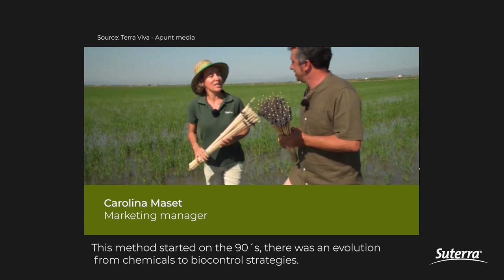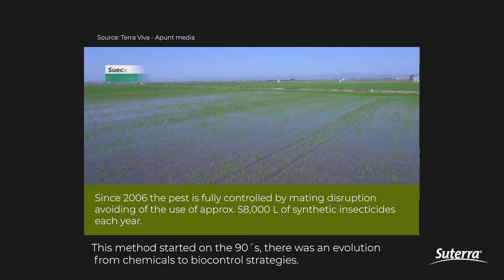Biocontrol of rice stem borer in the Albufera natural reserve, Spain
On a beautiful nature reserve in Spain, switching to Suterra biocontrol significantly decreased pollution and reduced the use of pesticides up to 97%, increasing biodiversity in protected bird species and enabling resilient crop systems.